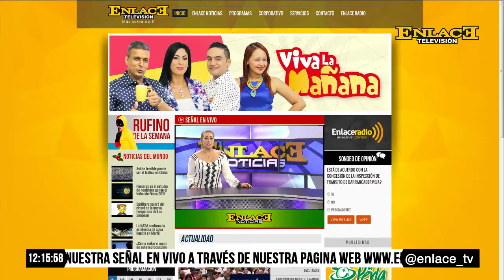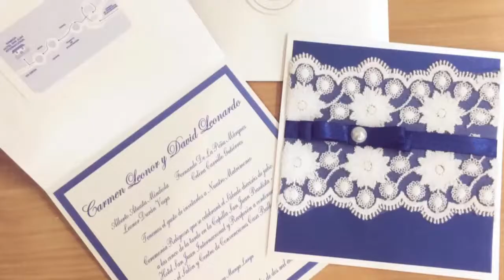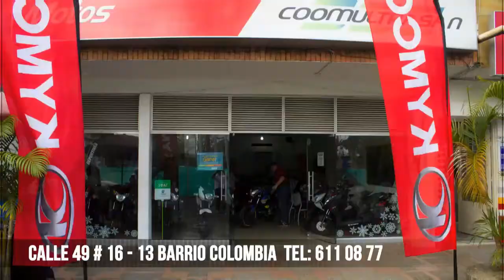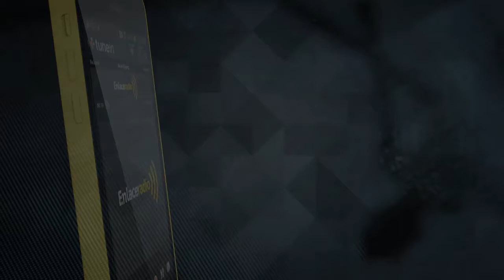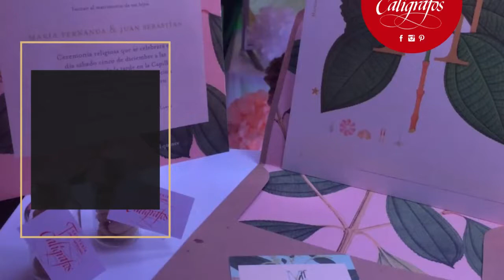ENLACE NOTICIAS 05 SEPTIEMBRE 2016 EMISIÓN MEDIO DÍA